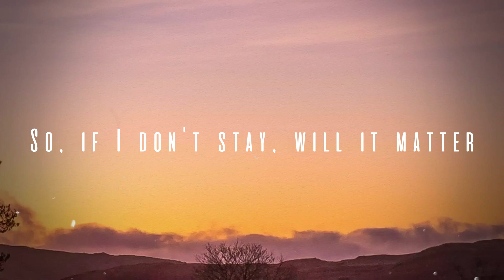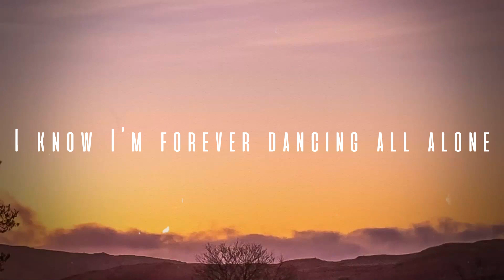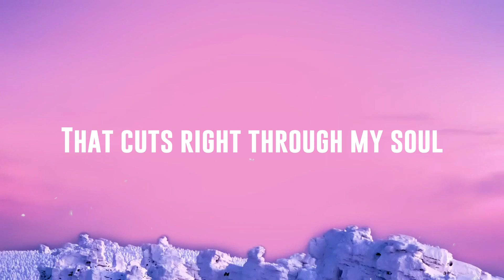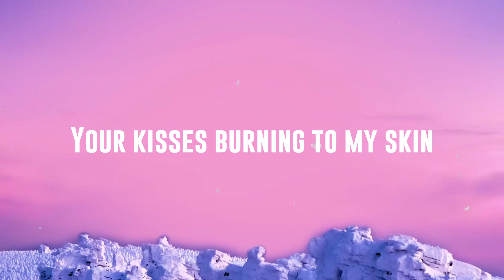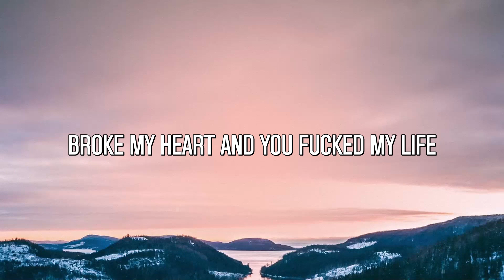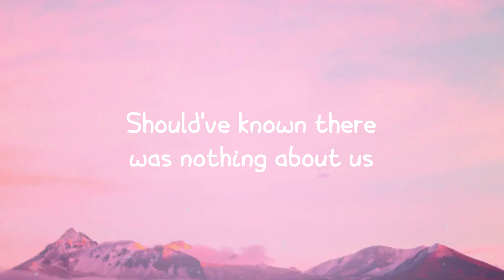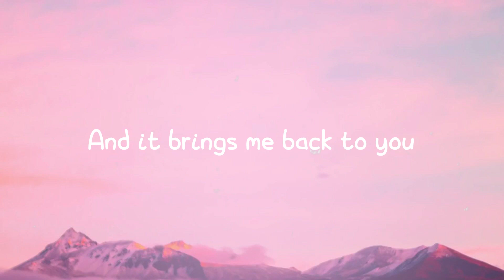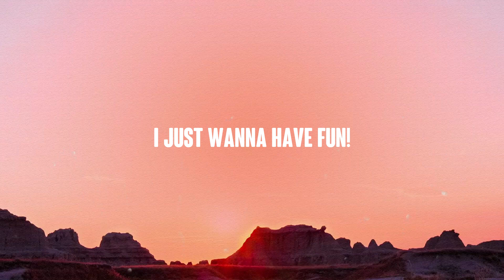Dancing All Alone - Clinton Kane {Lyrics Video} 🍾